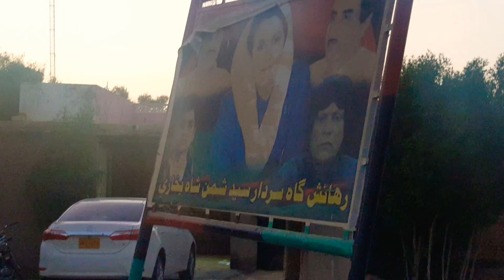November 5, 2018